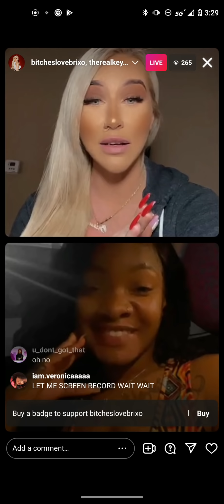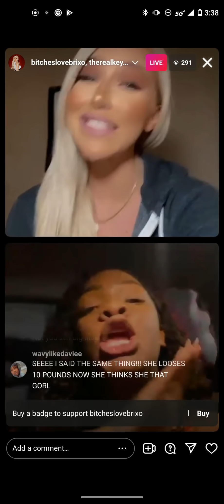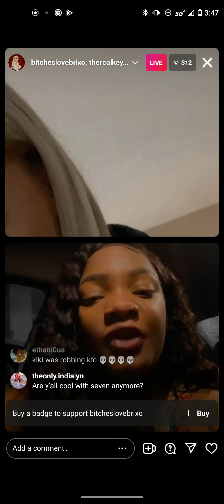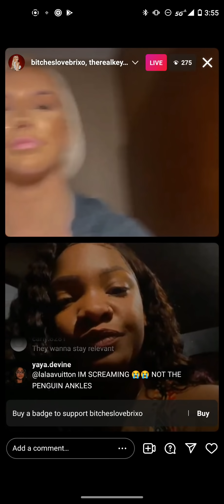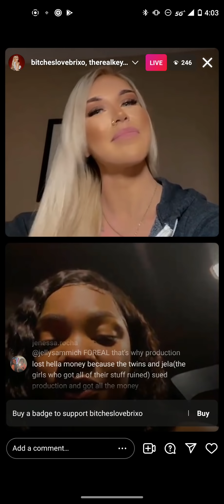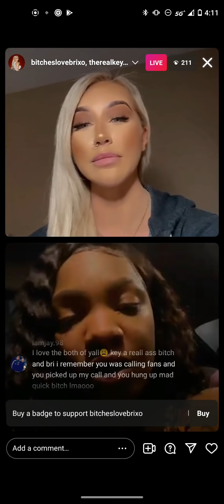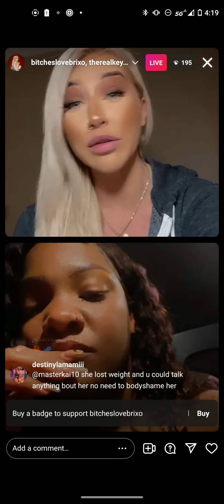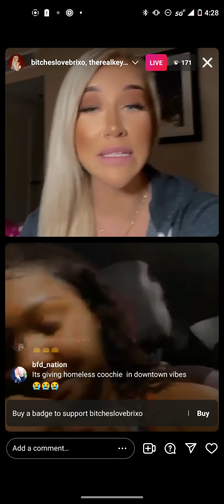Keymarie and Brianna From Bgc 17 live Part 1 ( They Talk Kiyanne Lying and how her room was Dirty )